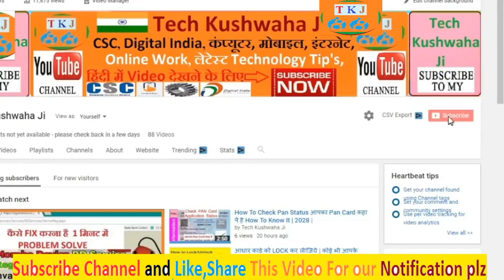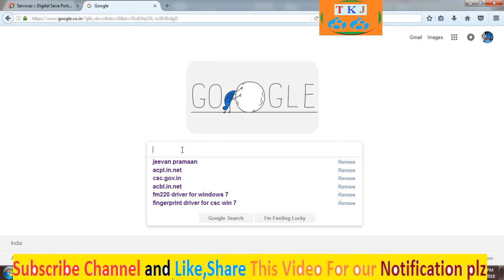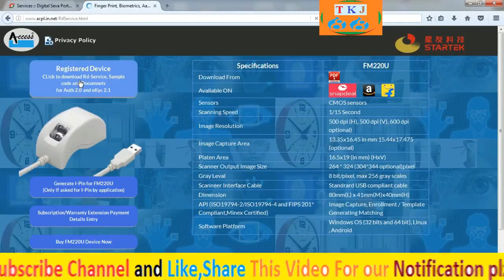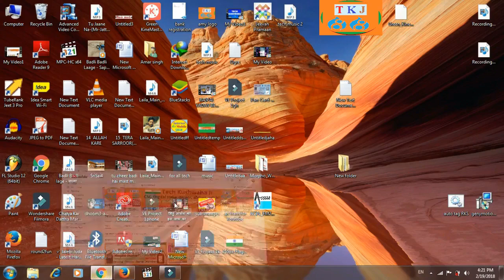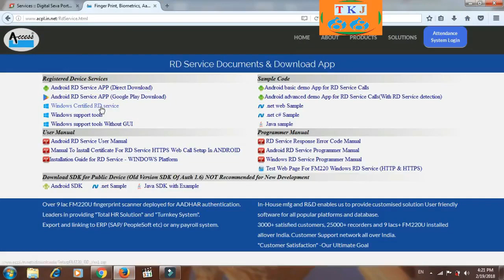How to install startek FM220U fingerprint 2018 | 2 मिनट में इंस्टाल करे new Tip's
Startek fm 220, 210 full installation guide  how to install startek device and driver in pc full process in hindi , hello friend welcome you all in my channel TECH KUSHWAHA JI, today I will show you that how to install startek device and driver in laptop, if you like my video then subscribe my channel, and share this video to your friends, thankyou .

how to csc registration, 2018, digital india program, how to apna csc online apply, jan seva kendra registration 2018, Common Service Center, how to get csc portal, digital seva portal applying 2018, New best technical trick 2018, online solution by technical guru ji, netsamadhan channel, hindi word, csc new services 2018,

Any quire so you can chat with me br coment box.